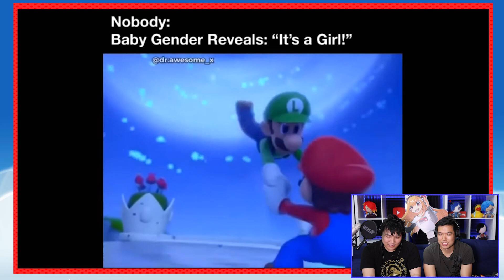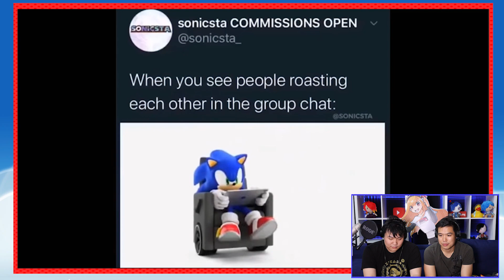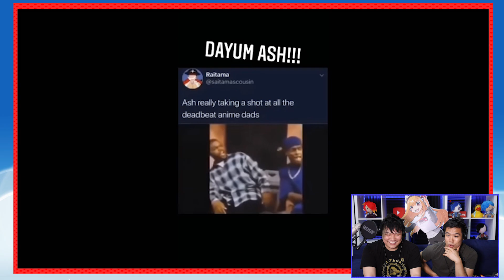HES FINALLY BACK